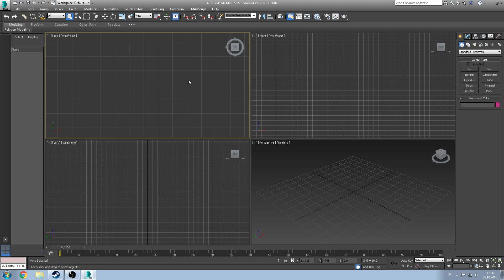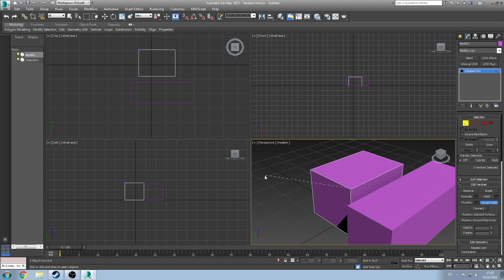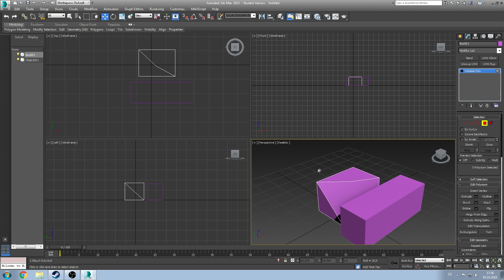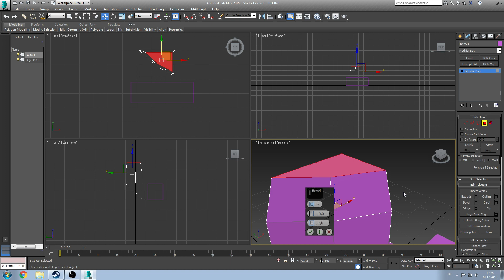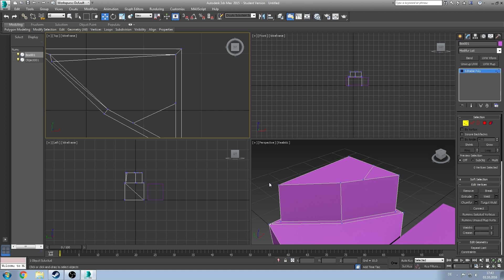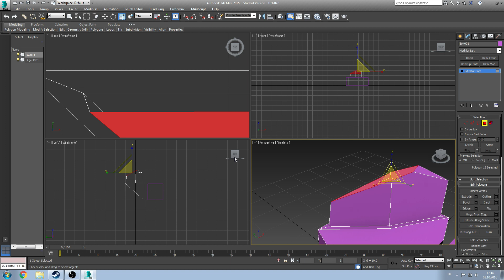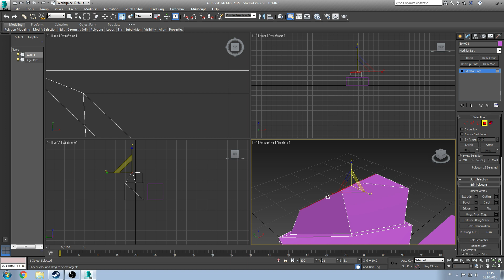[GER/ENGsubs] Meshverformung - 3ds Max Tutorial #2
Die zweite Folge des 3ds Max Grundlagentutorials behandelt die Funktionen, welche zur Mesherstellung und Meshverformung notwendig sind.

Die wöchentliche Erstellung von Videos hat jetzt nicht ganz geklappt. Hauptgrund dafür ist die Übersetzung ins Englische. Es werden nun "häufiger" Videos folgen, jedoch möchte ich keinen Zeitrhythmus dafür festlegen.